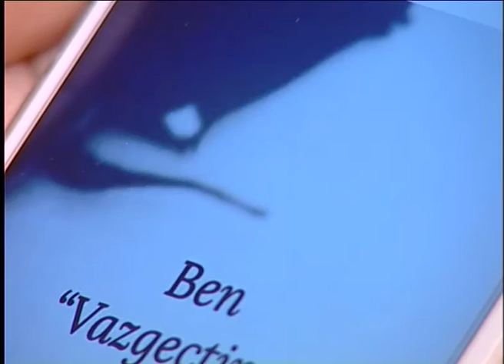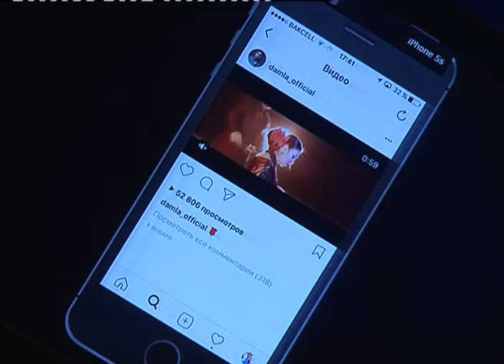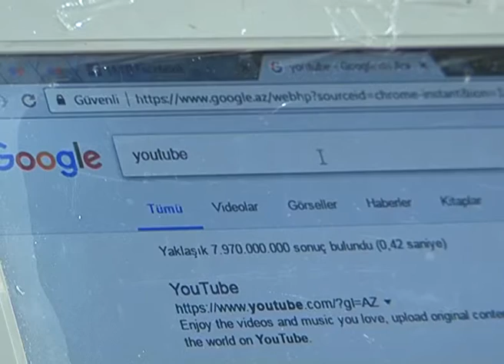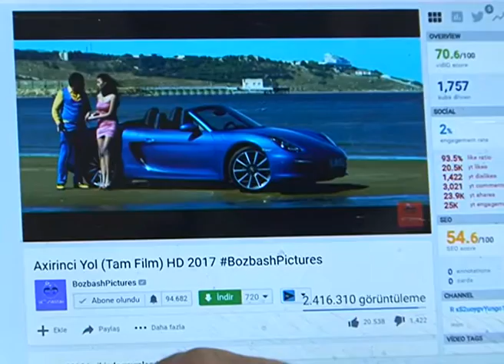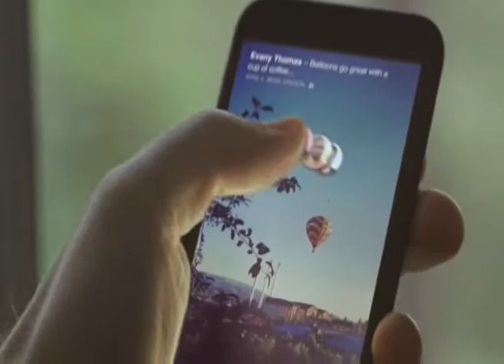TOR-1 Damla,Sahib Rzayev,Taleh Yuzbeyov,Huseyn Ezizoglu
Sosial marifləndirici həftəlik verilişdir. “Lider” televiziyasinda həftənin şənbə günü saat 22:00-da yayımlanan verilişinin mövzusu cəmiyyətin ən aktual problemləri olur.  Ölkənin ictimai-sosial, mədəni həyatında və məişətdə rast gəlinən konkret problemlər və onların törətdikləri fəsadları ayırd etmək, həlli yollarını axtaran verilişdə çox maraqlı və diqqət çəkən anlar olur. Müxtəlif fikirli insanları, sənətçiləri və problemlə bilavasitə bağlı olan şəxsləri studiyaya dəvət etməklə qaynar müzakirələr aparılır. Tanınmış teleaparıcı İradə İsakın təqdimatında maraqlı diskussiyalar, müzakirələri mütləq izləyin. Tora düşməmək üçün mütləq verilişə baxın! .